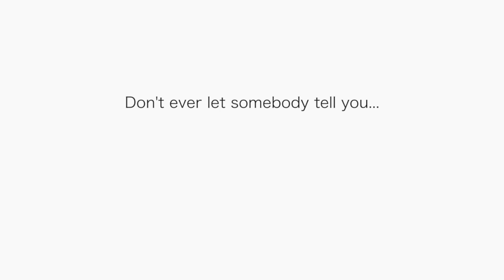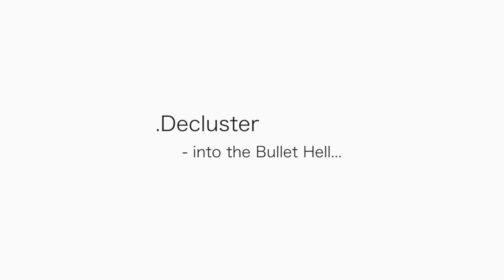.Decluster: Into the Bullet Hell - Trailer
.Decluster: Into the Bullet Hell, Shoot 'em up for iOS.
iOS向け2Dシューティングゲーム、.Declusterの紹介動画です。